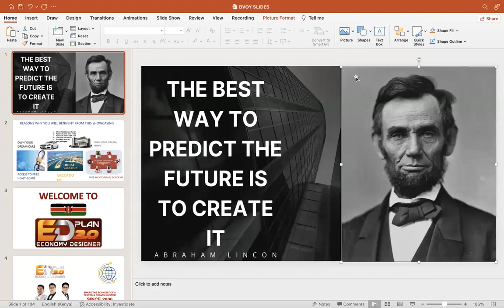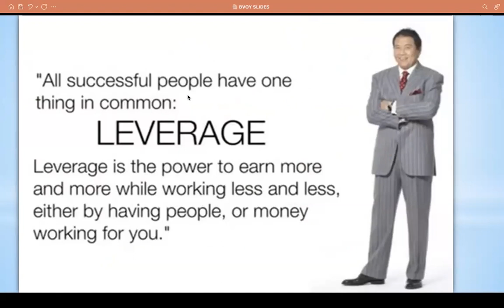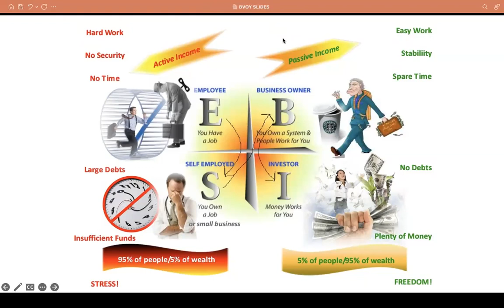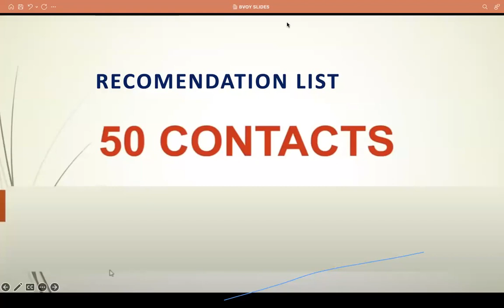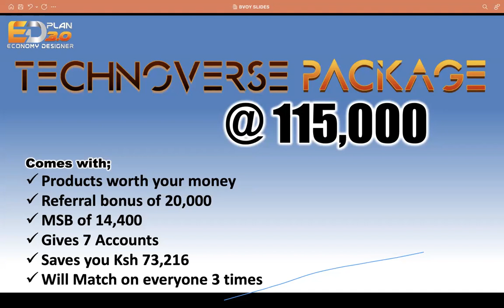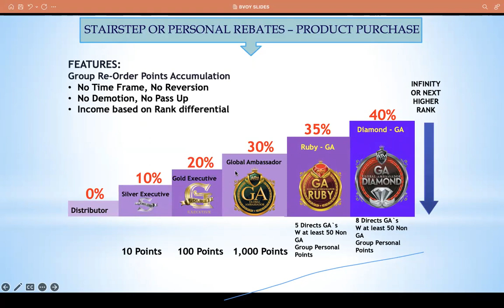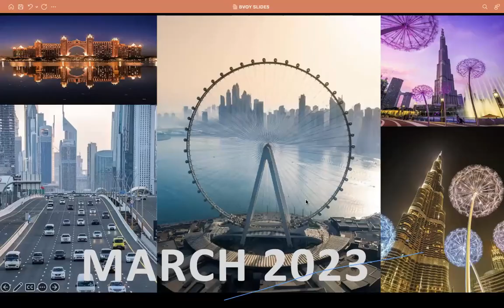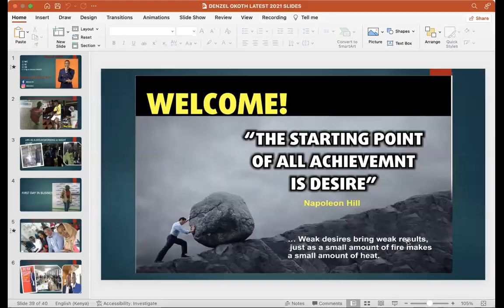BVOY ED PLAN 3 0 PRESENTATION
Welcome to the BVOY Family! This business you are about to listen is an amazing financial decision.
You need to learn how to navigate and grow in the business and it starts with this video. Listen to it with writing materials.
And contact the person who sent you this link once you're done.